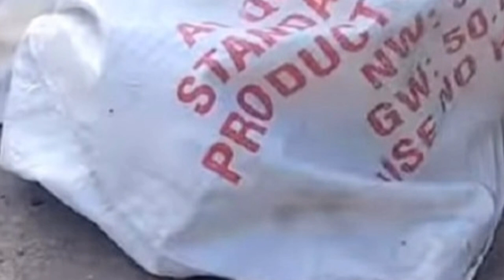Щенок метался у грязного мешка, который двигался, будто живой. Узнав кто там все были шокированы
Забрав с собой малюток, мужчина принес их в дом и поставил перед ними тарелку с едой. Малыши принялись есть с такой жадностью, будто давным-давно ничего не кушали. Они расталкивали друг друга, вытаскивали из миски куски мяса и бились за каждую крупинку риса. Крохи буквально глотали пищу, а самый крупный щенок положил в тарелку лапы, словно говоря другим собачкам, что эта еда только для него. Потом щенки принялись лакать воду и делали это с не меньшей жадностью, пролив на пол часть жидкости. Жажда мучила малышей так, что они слизывали с пола каждую капельку…

Наконец крохи насытились и отправились на прогулку. Поначалу щенки робели, а потом стали потихонечку играть и изучать обстановку. На мордочке одного из них появилась широкая «улыбка», будто малыш хотел показать, как он счастлив! Прошло еще немного времени, и они принялись веселиться и бегать по площадке.